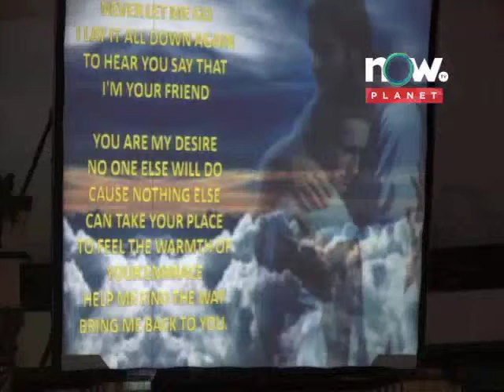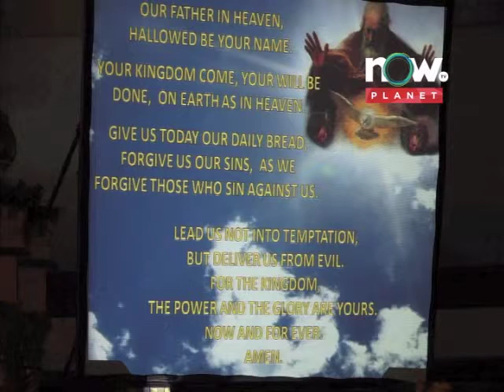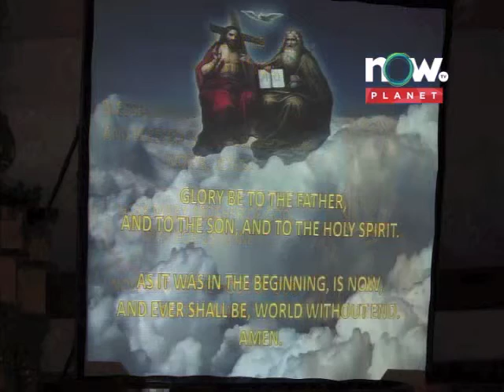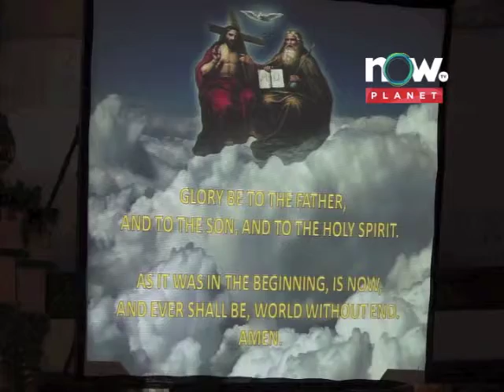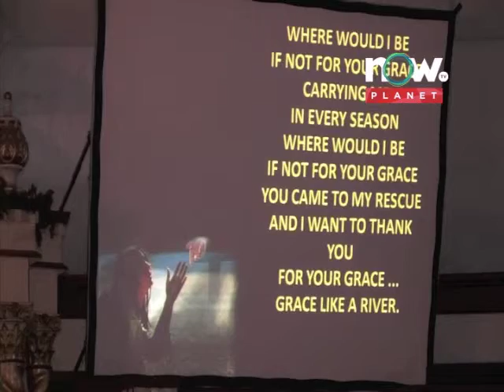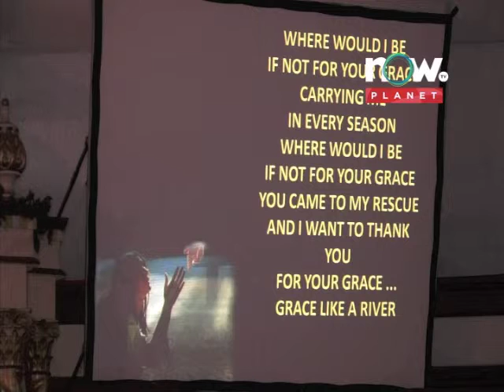Oasis of Love Nov 09 2012 Part 6